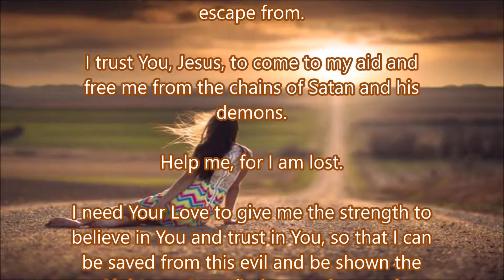Crusade Prayer 46 Free Me From the Chains of Satan